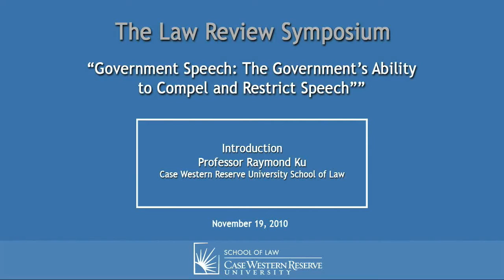Government Speech: The Government's Ability to Compel and Restrict Speech - Intro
Speaker:
Professor Raymond Ku

Summary:
The 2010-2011 Law Review Symposium addressed limits on government speech and the government's ability to claim speech as its own in both restricting and compelling speech. Panels will examine 1) the intersection between government speech and the establishment clause (with a focus on the implications of Salazar v. Buono); 2) the extent to which the government can control school curricula and restrict the work of law school clinics; 3) the extent to which the government can compel speech by denominating the speech as its own.